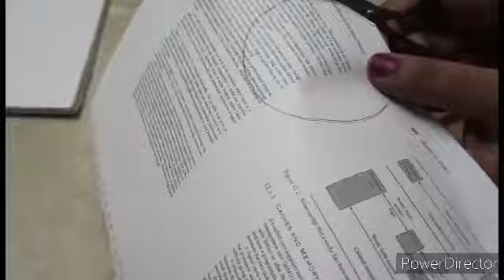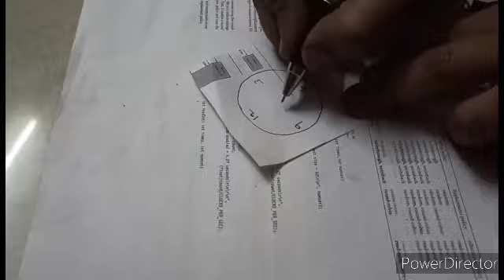Army theme photo shoot items.. army photoshoot#jawan photo shoot#home photo shoot ideas#kids photos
Proud to do this Complete Army Theme, Conveying my love towards Indian Army by this theme. Jai Jawan. జై జవాన్

Used Items:
Paper
Cardboard
Fevicol
Cloth
Pen